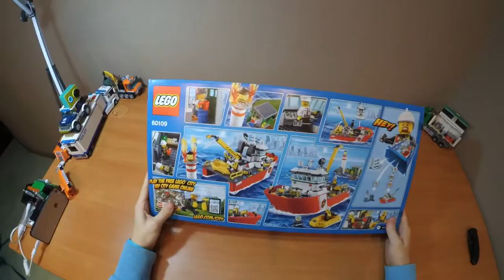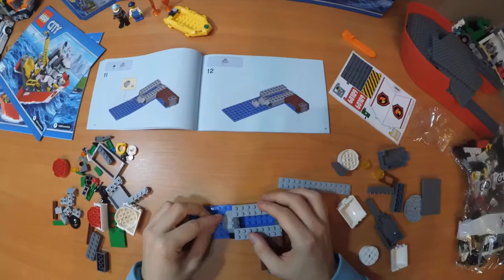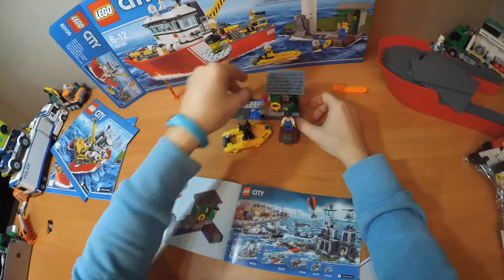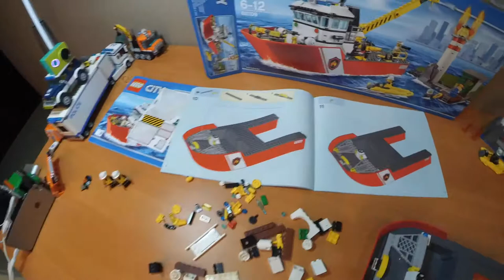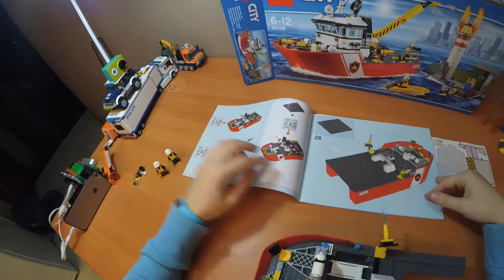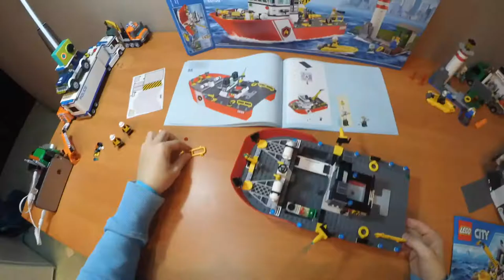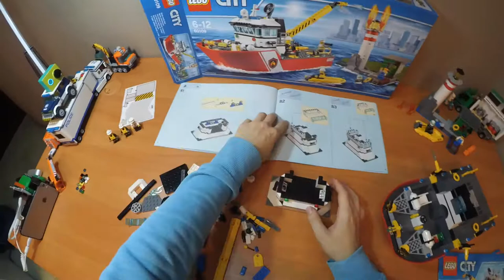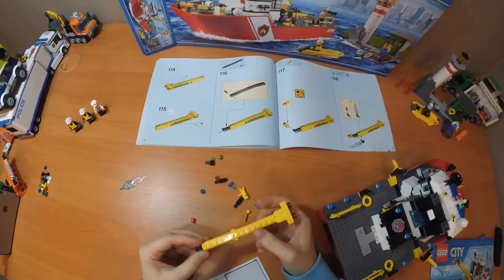Lego City 60109 Fire Boat (2016) - Unboxing and speed build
Lego City 60109 Fire Boat (2016)
Unboxing and speed build

Description:
Save the lighthouse and rescue the keeper with the Fire Boat!

The lighthouse is on fire! Rush to the rescue in the Fire Boat, aim the water cannon and put out the flames with the special water stud shooter. Send the diver out to make sure the lighthouse keeper is safe. Keep the lighthouse from burning down!

 - Includes 5 minifigures: the Captain, 2 male firefighters, a female firefighter and the lighthouse keeper.
 - Features a Fire Boat and a lighthouse.
 - Fire Boat features a detailed bridge, searchlights, kitchen, medical station and special stud-shooting water cannon with a maneuverable water cannon crane arm.
 - Lighthouse features a small pier and shack.
 - Position the Fire Boat to fight the lighthouse fire.
 - Launch the dinghy to rescue the lighthouse keeper.
 - Shoot the water elements with thespecial stud-shooting cannon to put out the fire.
 - Accessory elements include flames, 2 fire extinguishers, mugs, glass, pan, stretcher, water elements, water element storage, wrench, axe, walkie-talkie and a first aid kit.
 - Fire Boat measures over 11” (30cm) high, 12” (32cm) long and 6” (16cm) wide.
 - Lighthouse (with pier and shack) measures over 6” (17cm) high, 6” (15cm) wide and 3” (9cm) deep.
 - Dinghy measures over 3” (9cm) long, 1” (5cm) wide and under 1” (2cm) high.

Scarlet Fire, Stay, Chicago, Heated Seat, Trouble, Slide, Standing Here, Mighty Fine, Tobaggan, Capital, Ever Felt (pt2), Suddenly